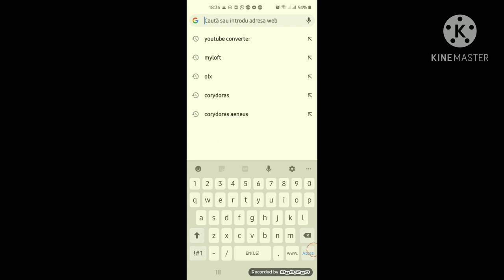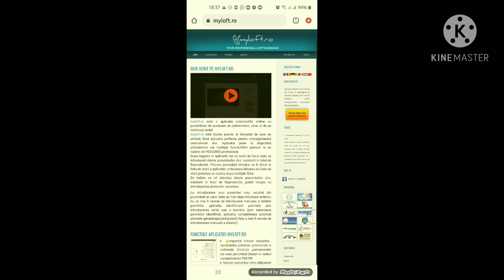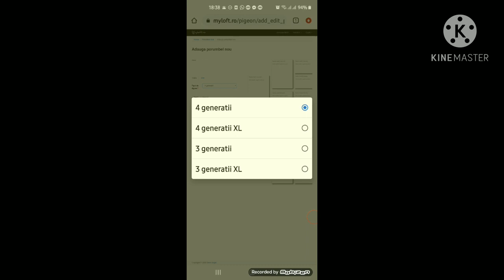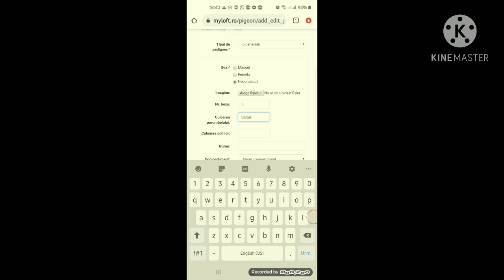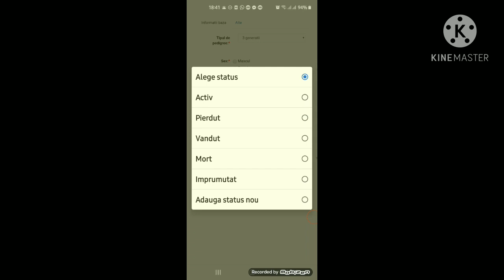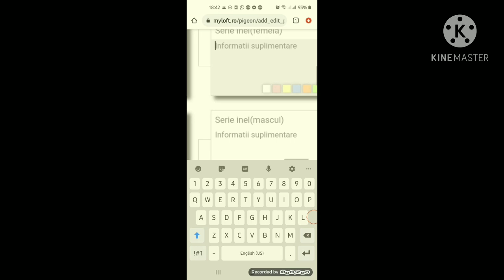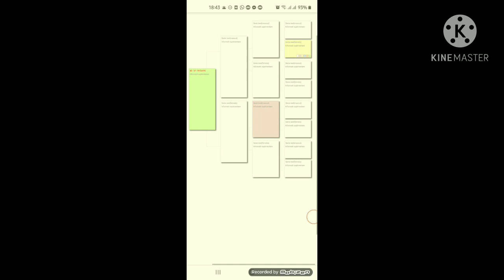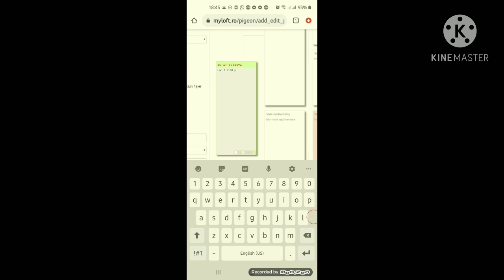Cum sa faci un Pedigree?? PEDIGREE gratis